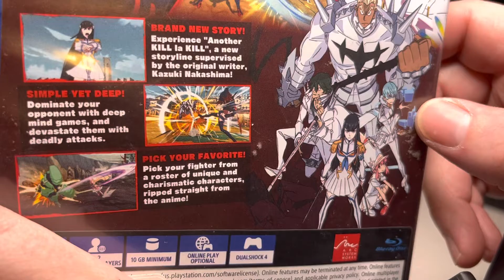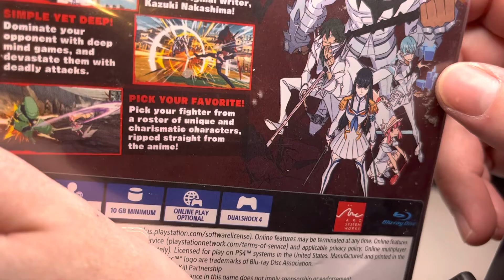Kill La Kill IF